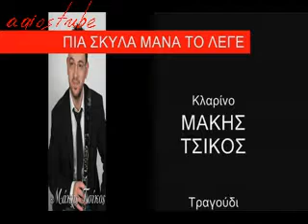Μ. ΤΣΙΚΟΣ - Γ. ΜΠΕΚΙΟΣ: ΠΙΑ ΣΚΥΛΑ ΜΑΝΑ